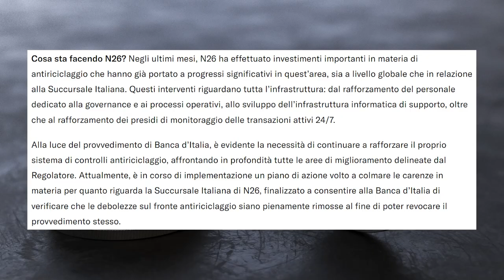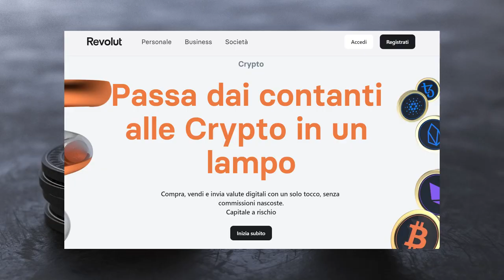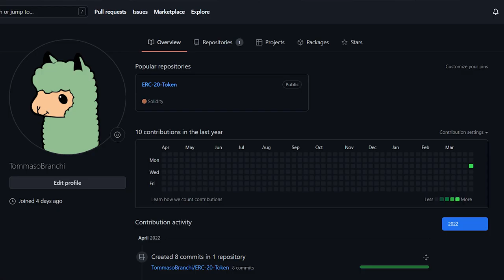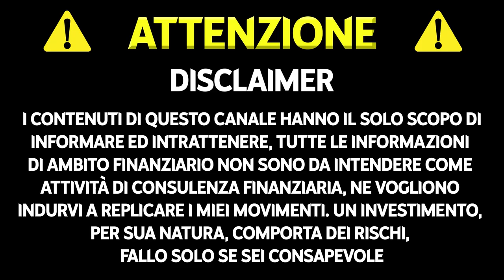Cosa succede ad N26 | CONTI BLOCCATI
CONTI BLOCCATI: ecco cosa succede ad N26, un provvedimento della Banca d'Italia ha imposto alla banca tedesca N26 di bloccare l'apertura dei nuovi conti.

LINK RAPIDI

00:00 N26 sta per chiudere? Conti in lista di attesa
03:15 Alternative ad N26
04:29 Outro